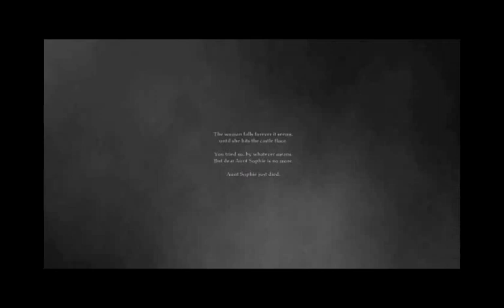Nosferatu: The Wrath of Malachi (pt 6)